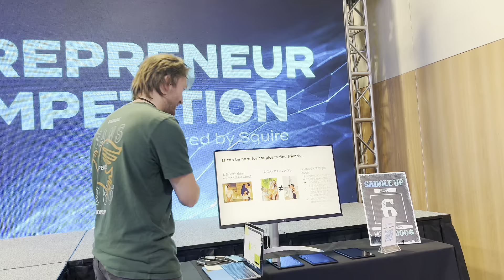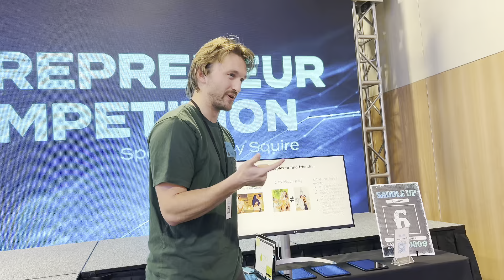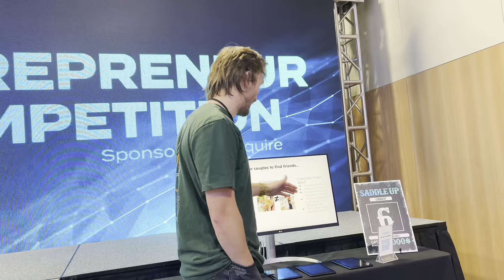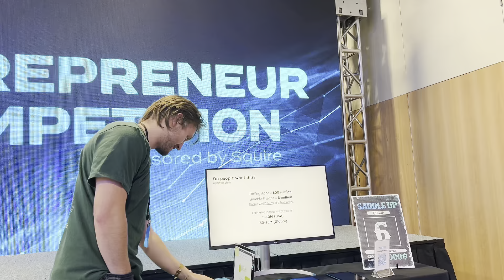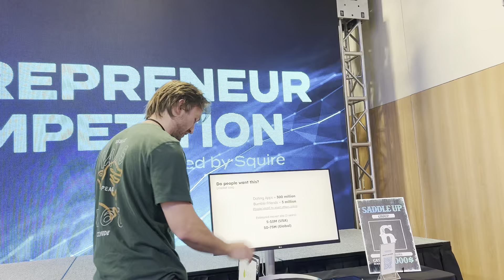Pitch day! (ep. 28)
Shoutout to my wife for helping throughout the event.  I couldn't have done this without her, and she was incredible support through the whole thing.  And she was nice enough to sit in and record my pitch so you could all see it!

As for me, it's back to the normal 9-5 job and waiting for Bubble.io to release their mobile platform.  The next few months might be really boring videos, so I apologize in advance!

Thanks,